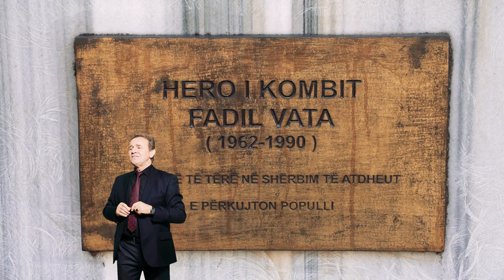Shaqir Cervadiku - Fadil Vata